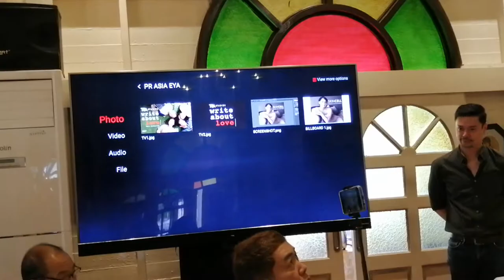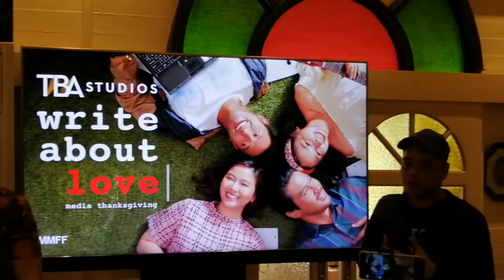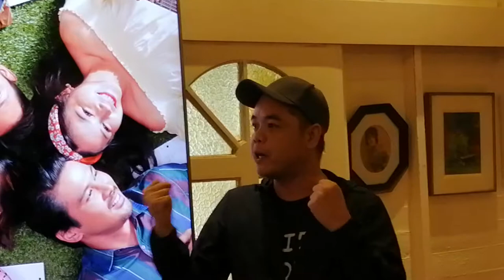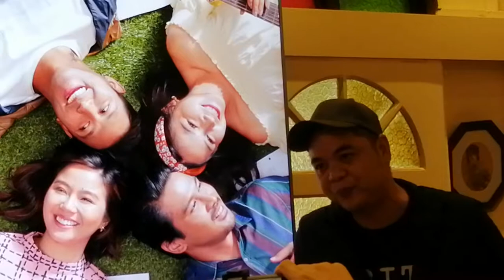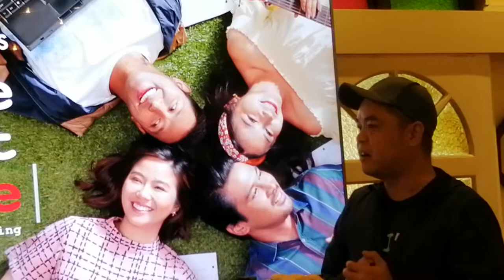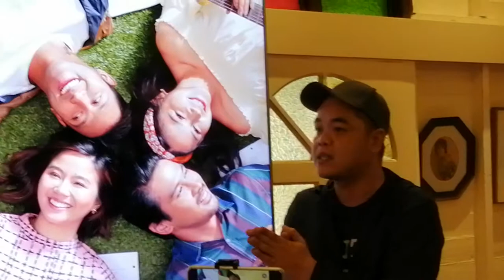Write About Love | TBA Studios' newest film, directed by Crisanto B. Aquino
Stars